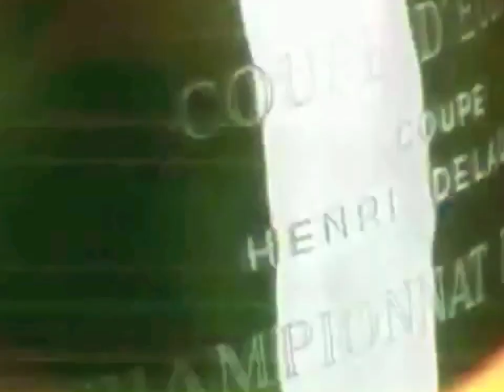Lets play Uefa euro 2004 German part 3 " Der Schwedischer dreier "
Was habt ihr den gedacht hää ! natürlich macht Schweden gegen Bulgarien 3 Tore oh FUCK  SPOILER !